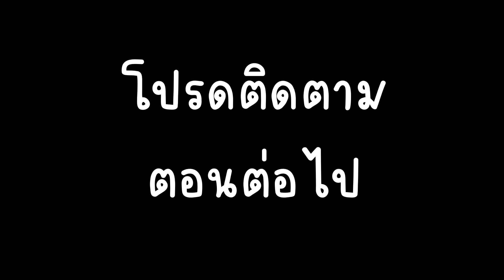เกมกระดาน พิศวง EP 4 Picnic Cartoon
นี้เป็นอีกหนึ่งผลงานที่ใช้เวลาในการตัดต่อยาวนานอีกแล้ว
ครั้งที่แล้วก็เกมกระดานพิศวง Ep 3 ครั้งนี้ Ep 4 พอ ๆ กันเลย
แต่มีความสุขและรู้สึกสนุกตลอดทุกช่วงเวลาที่ทำเลยครับ
ต้องขอบคุณกำลังใจจากผู้ชมทุกท่านจริง ๆ นะครับ
เพราะหากไม่มีกำลังใจจากผู้ชม ผมคงไม่มีพลังในการทำการ์ตูนให้ทันในหนึ่งอาทิตย์แบบนี้แน่ 🥰🥰🥰🥰🥰